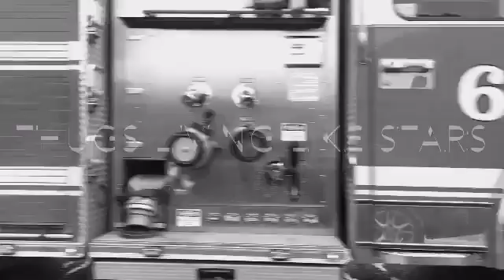Interview with Wooka Peoples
Sneak Peek to Interview with Independent Artist "WOOKA PEOPLES" (Fort Worth Based) 2016

Shot by: Zstarrock Productions